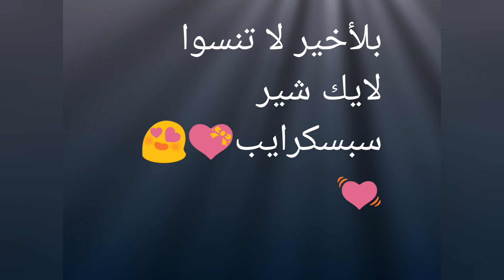اجمل طفل يطير طائره ورقيه بارتفاع يقارب المئه متر😎💓💝✋😍